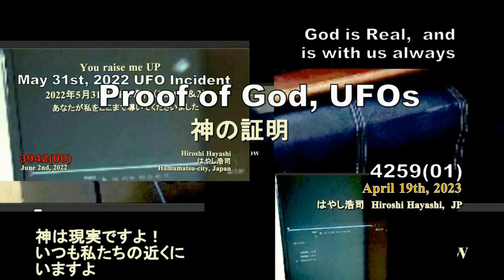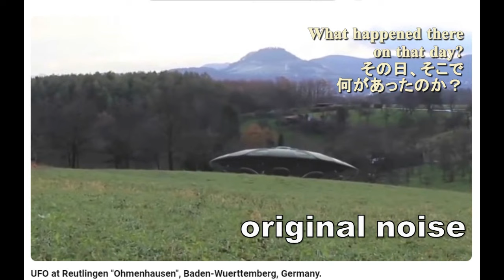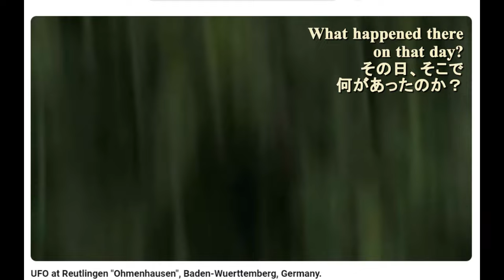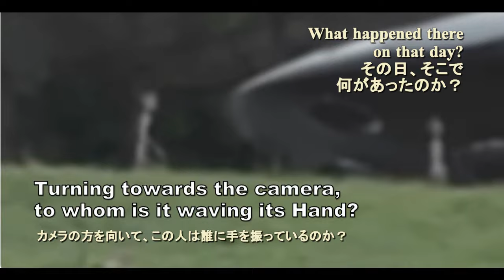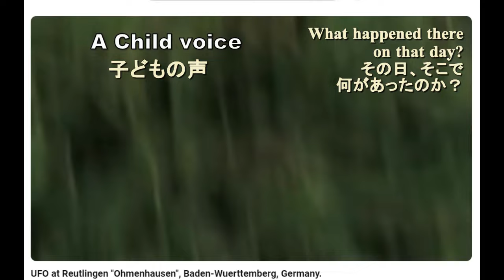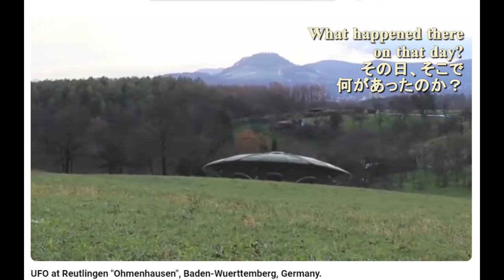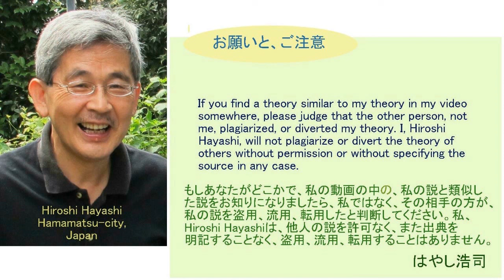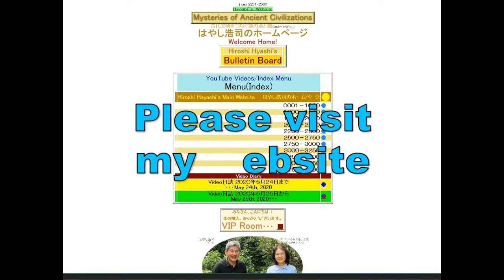02696 ET phone Homeだれがこの動画を撮影したのか？ETはどうして誰に手を振っているのか？ドイツ・バーデンのUFO Hiroshi Hayashi JP